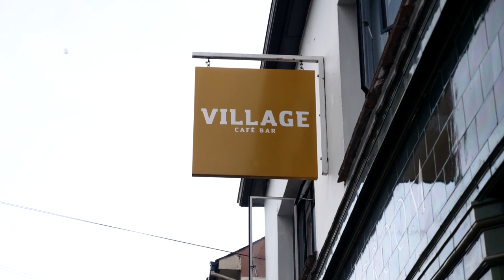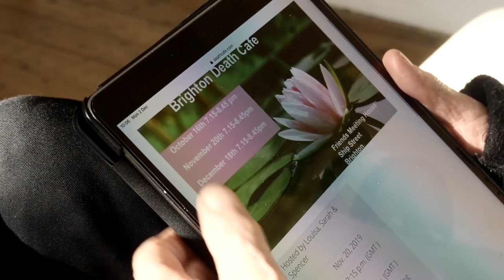Death Cafe documentary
Let's talk about death is a documentary project which looks at how death cafe's can be helpful for us to deal with the concept of death.

Death cafe is not a special place or a cafe but a weekly or monthly session and gathering which people join have tea or coffee and talk about death

Afarin Rahnama